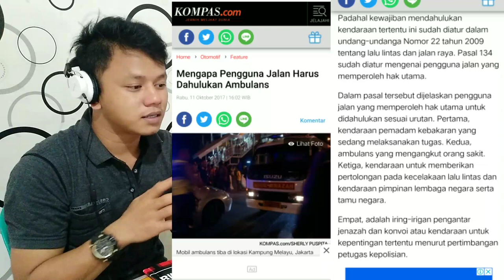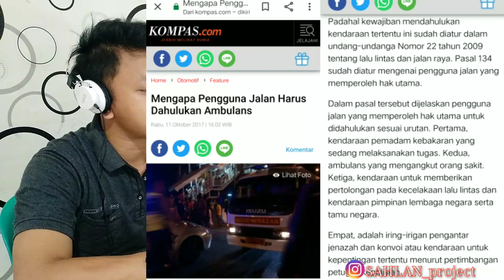KETIKA AMBULANS LEWAT - Bagai Mana Respon Pengendara Lain Di Berbagai Negara ??